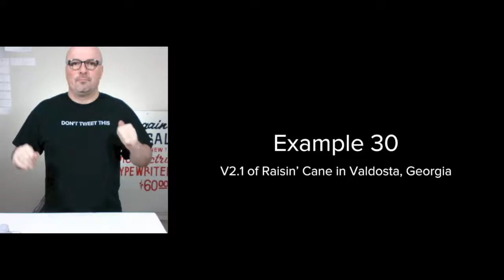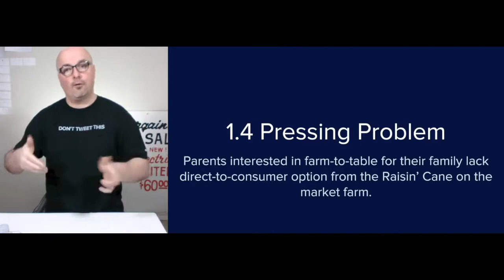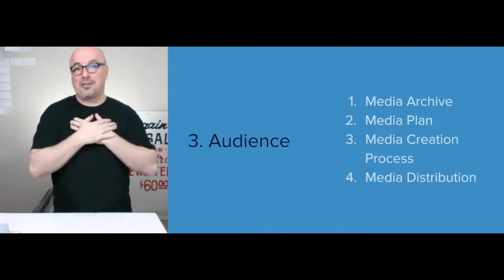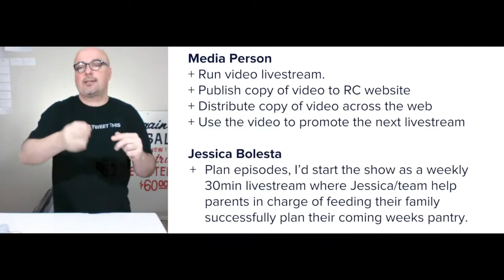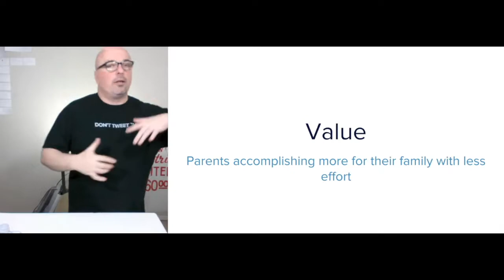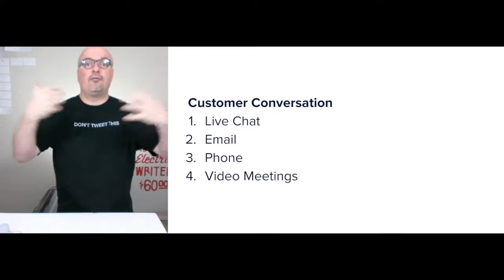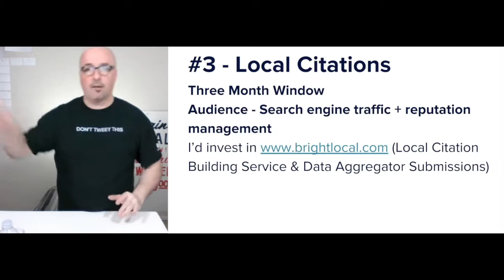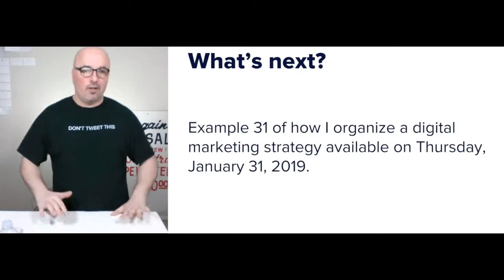V2 1 of Raisin' Cane in Valdosta, GA is example 30 of how I organize a digital marketing strategy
How I organize a digital marketing strategy for localbusiness owners that are unsettled and confused by digital. These thought exercises are to share the litany of lessons I'm learning over my decade-plus of professional digital marketing. My goal is to help you understand howto organize a digital marketingstrategy, using a procedure I’ve honed here in my digital lab for 3,173 days and counting.

The thirtieth example of how I organize a digital marketing strategy is V2.1 of Raisin' Cane in Valdosta, Georgia. Use my procedure to organize your own digitalmarketing strategy for your smallbusiness, or you can inquire into hiring me to help.

Either way is in line with my mission to democratize online opportunity for people everywhere. If you have questions, ask them in the comments, email them to , or ask me in the live chat (by Drift: Conversational Marketing), which is available in the bottom right corner of every page on my site.